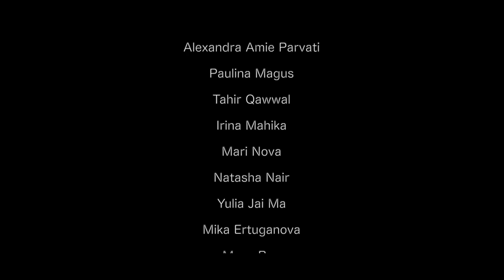Tumhein Dillagi | Ilahi Sufi Qawwali Women & Sunaz Hesari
Ilahi Sufi Qawwali perform Ustad Nusrat Fateh Ali Khan's soul-stirring kalam 'Tumhein Dillagi.'
Joined by the talented Sunaz Hesari's whirling, this female Sufi ensemble is a testament to the beauty of true devotion and the pursuit of divine connection.
These dedicated women have been honing their Qawwali skills under the guidance of Tahir Qawwal at the esteemed Sama School of Music in Bali since 2020.

Translation:
“I have seen you in innocent springs and I’ve seen you in luminous stars.
My beloved, I swear on your veiled beauty
I have seen you through a stream of tears.

This is true love, not an infatuation.
Just walk on the roads of divine love and see.”

Video produced by Mo Arpi @moarpi7451